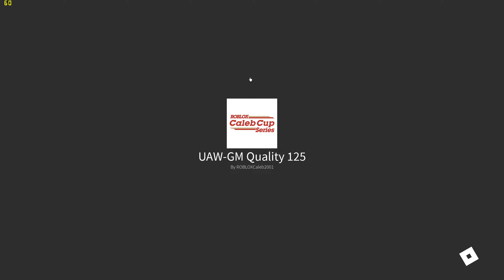UAW-GM Quality 125 - Caleb Cup Series S4